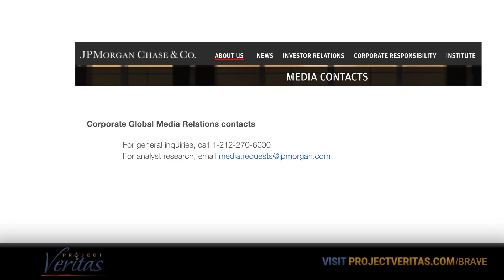Chase Bank RESPONDS to debanking Story - No Denial Of "moral character" Judgement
Debanking: Chase Bank Says “moral character” a Reason Why They Don't Do Business with "those types of people"

• Man's Chase Payment Processing Shut Down, Suspects Political Targeting of Provocative Conservative Merchandising
• Chase Bank Unable to Produce Reason for Account Termination
• Chase Corporate Global Media Relations: "Chase is not involved with any like, you know, alt-right people"
• Other Conservative Voices and Chase Bank Customers Also 'Debanked' Recently